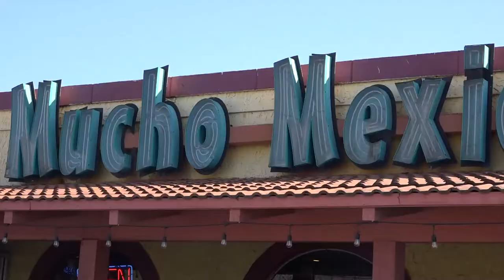The Mexican American Document Barrio Boys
The Mexican American Document Barrio Boys Club Meeting Jan. 2022. Alfonso Cantu Interviews owner of Mucho Mexico and members of Barrio Boys Club.